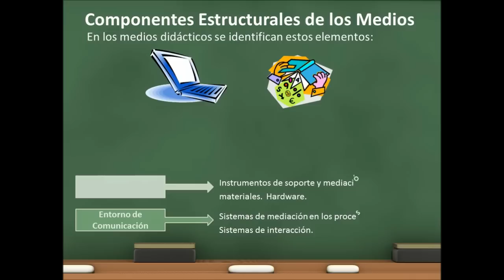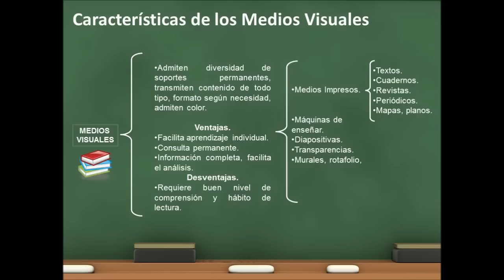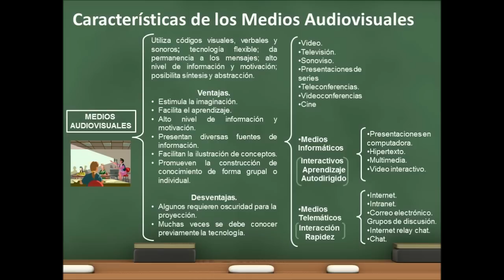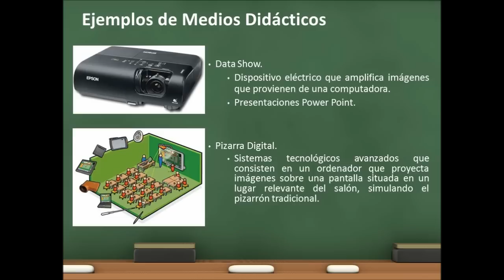Medios Didácticos Audiovisuales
Video educativo preparado para el curso de Comunicación y Tecnología Educativa. Postgrado en Docencia Superior.  Universidad del Istmo. 2013.